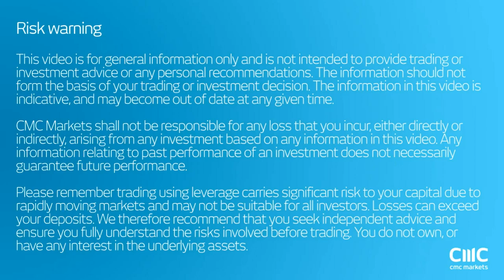Will the Fed hike by 50 bp? CMC Markets 14th December 2016